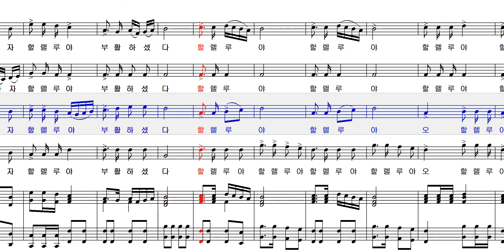오 할렐루야 김두완 테너 Ten